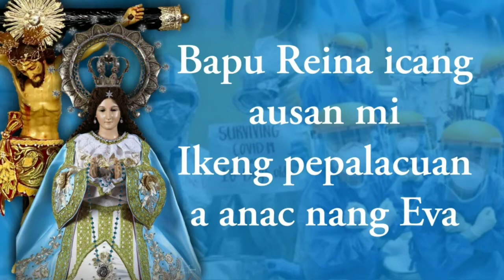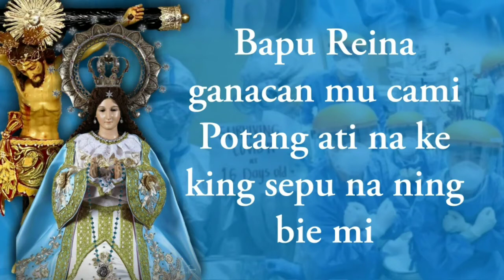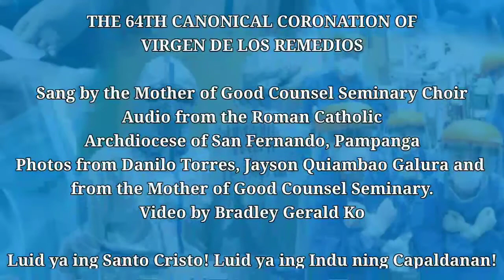Bapu Reina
Hail Holy Queen in Kapampangan
Edited by Bradley Gerald Ko for Bapu Maria: Indu ning Capaldanan, Tula ning Capampangan

Composed by Cris Cadiang